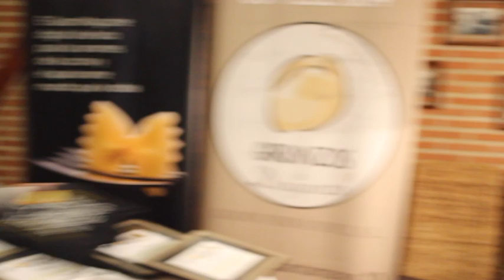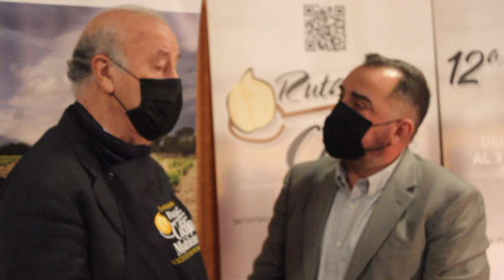VICENTE DEL BOSQUE EMBAJADOR DE LA XII RUTA DEL COCIDO MADRILEÑO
Vicente del Bosque, embajador de La Ruta del Cocido Madrileño, en Alalpardo, restaurante El Toril